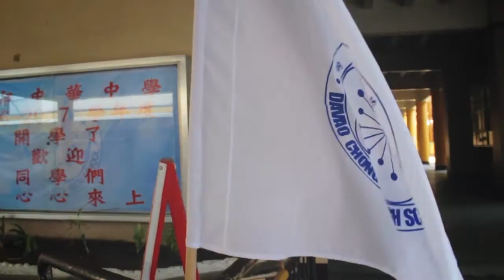SALAMAT DCHS OPENING VIDEO "GOING BACK"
Davao Chong Hua High School ( formerly Davao Central High School ) Batch 1991 Alumni presentation during our Grand Alumni Homecoming on September 24, 2016.